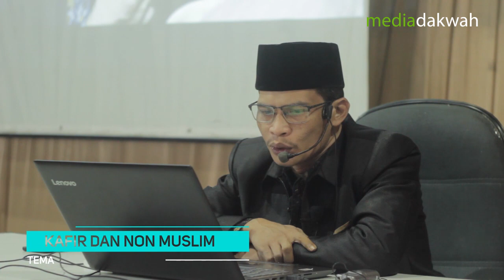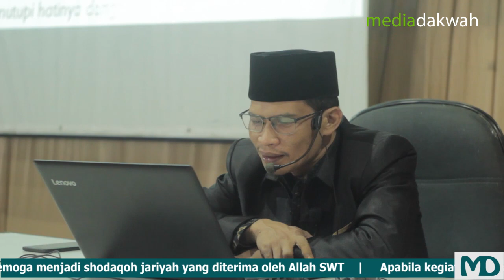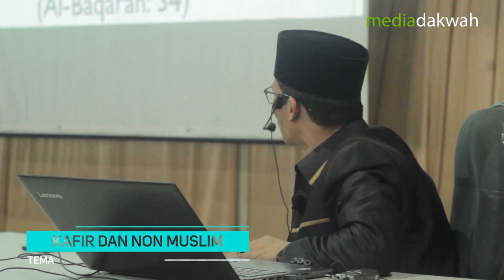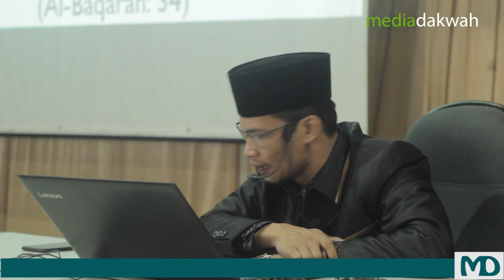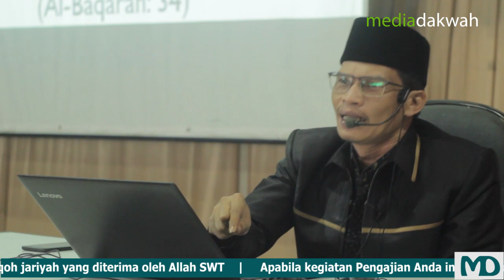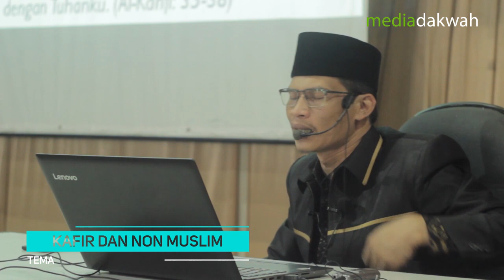Ust Amin Muchtar | Kafir dan Non Muslim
Belakangan ini, jagat dunia maya dihebohkan dengan postingan tentang "kafir" dan "non Muslim"

Penyebutan kafir dianggap terlalu kasar & menghina, maka ungkapan kafir diganti dengan non muslim. Demikianlah salah satu rekomendasi dari Munas NU. dan rekomendasi tersebut menuai kritik dari para netizen.

Lalu bagaimana al-Qur'an menjelaskan hal tersebut. Simak kajiannya dalam video berikut.